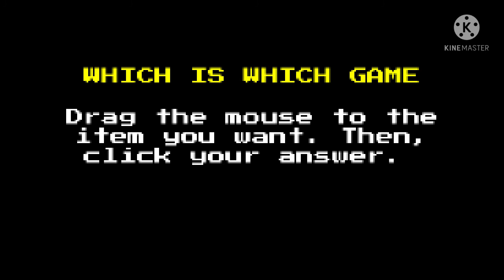Gary's Gold Hunt (Failed ARG)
The final episode produced for this failed ARG. This is also unfinished.